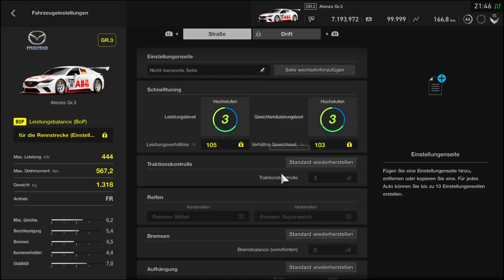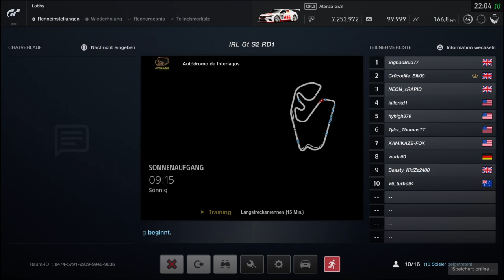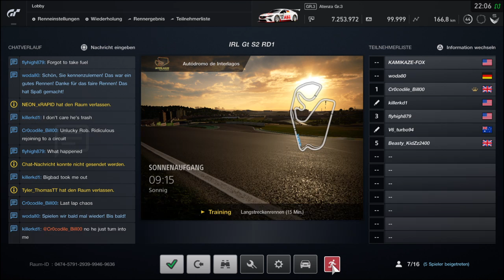IRL GR3 Season 2 RD 1 Brazil